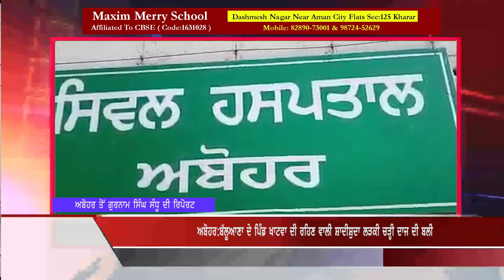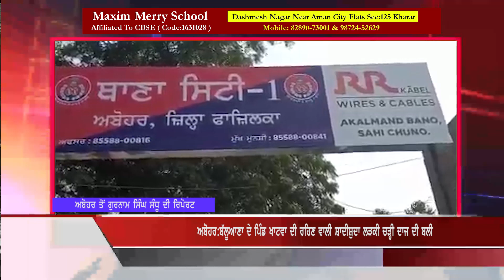ਦਾਜ ਦੇ ਲਾਲਚੀਆਂ ਨੇ ਵਿਆਹੁਤਾ ਨੂੰ ਉਤਾਰਿਆ ਮੌਤ ਦੇ ਘਾਟ